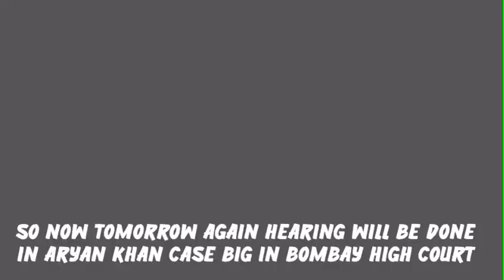Aryan Khan Case Big Update From Bombay High Court | NCB Latest Update | Aryan Khan Bail Updates